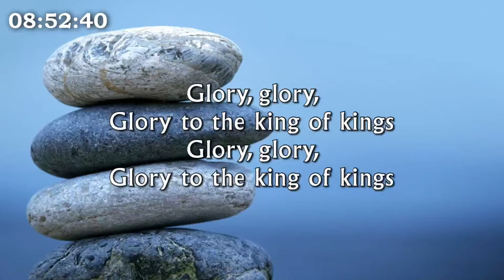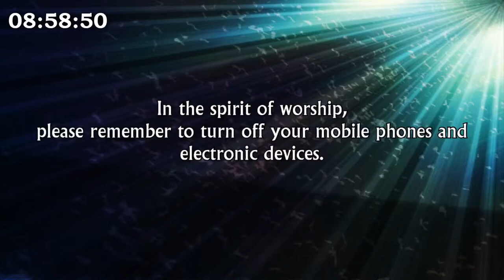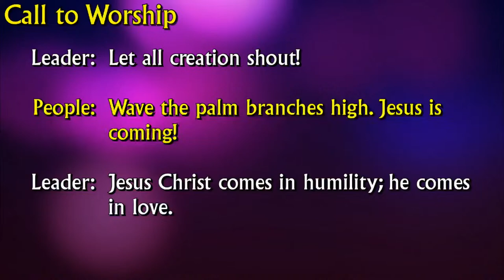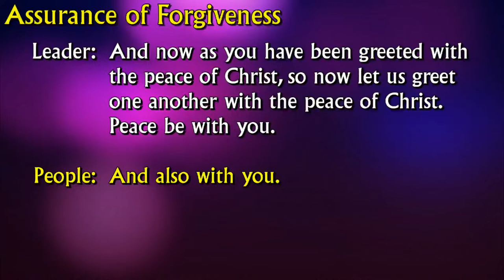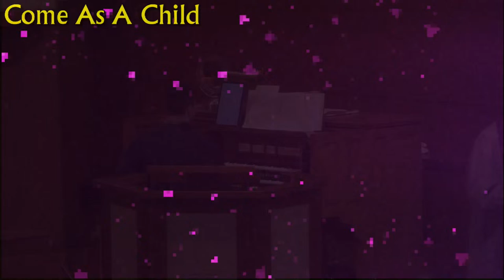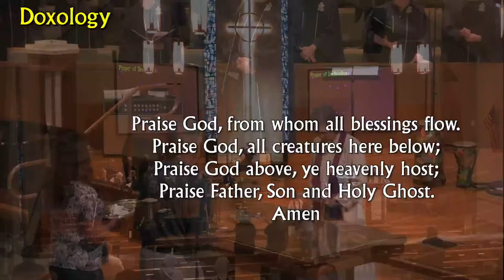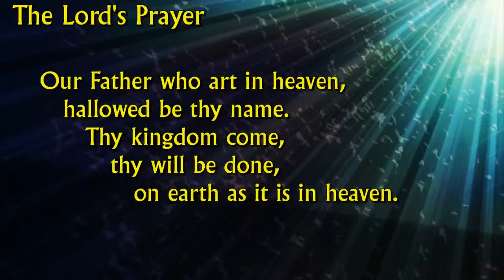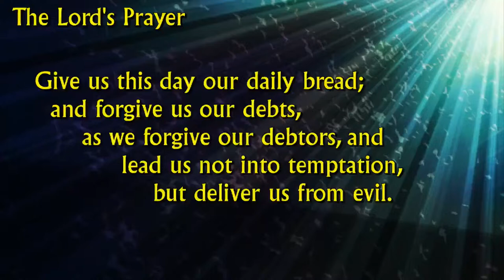9am Palm Sunday | 03-24-23 | Grace First Presbyterian Church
9 am Palm Sunday "Meet Jesus" by Rev Dr Jonas Hayes